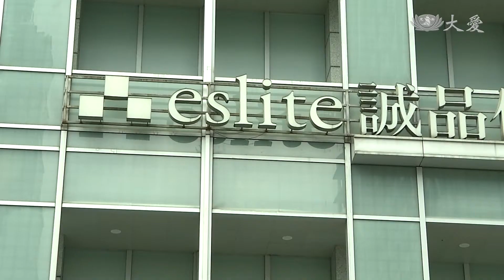員工自費快篩才能上班？勞動局：雇主違法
雙北疫情尚未穩定，零星案例不斷傳出，在誠品信義店一名專櫃人員確診，全館閉店消毒一天，6號復工，不過內部員工卻表示，公司要求他們在短短一天時間內前往快篩，並且要持有陰性證明才能復工，認為時間倉促，家用快篩試劑也不好取得。台北市勞動局回應，雇主舉動可能已經違反勞基法。

上門顧客零零星星，監測體溫、實名制，防疫做到位，畢竟館內出現了確診案例，面對疫情，誠品信義不敢馬虎。

短短一天恢復營業，但有內部員工提出控訴，公司要求其他專櫃人員，在一天之內自行快篩，且要持有陰性證明才能上班，通知來得臨時，員工根本反應不及，況且家用快篩試劑也不好買到，令他們感到相當困擾。

員工：「公司臨時說，希望我們去要做這個檢測，就是自費，有些離醫院比較遠的同仁，就會覺得有點辛苦。」

要求自費篩檢，否則禁止上班，為了防疫，求好心切，但雇主行為恐怕已違反勞基法。

匡列採檢，以中央標準為主，除非雇主願意支付篩檢費用，且在等待結果期間正常給薪，沒有完善配套，只是貿然要求停工，將被視為妨礙勞工權益，處以2到100萬元罰鍰。

台北綜合報導